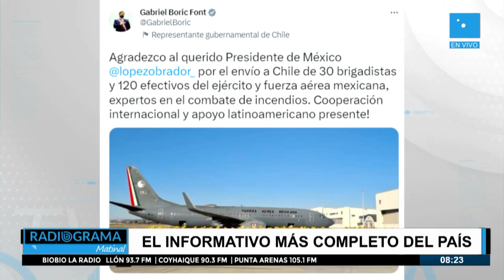Ministro de Obras Públicas: "Ten Tanker ya se encuentra en Chile"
El Ten Tanker ya se encuentra en Chile para dirigirse a la región del Bío Bío, donde tendrá su base de operaciones para el combate de incendios.

El avión “Ten Tanker”, que tiene una capacidad de 36.000 litros, ya se encuentra en Chile para dirigirse a la región del Bío Bío para combatir los incendios forestales que afectan principalmente a la zona centro sur del país.